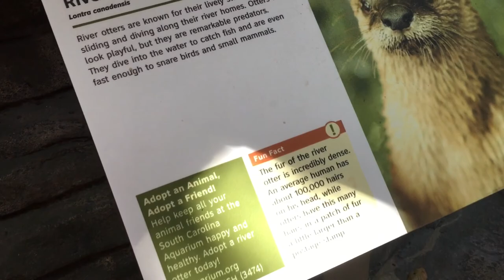Charleston Aquarium: Should you visit? (2020)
This weekend I decided to take a trip to Charleston South Carolina and go to the aquarium and visit the animals. So I hope you guys are just as excited as I am!